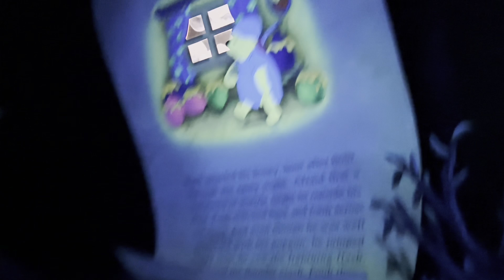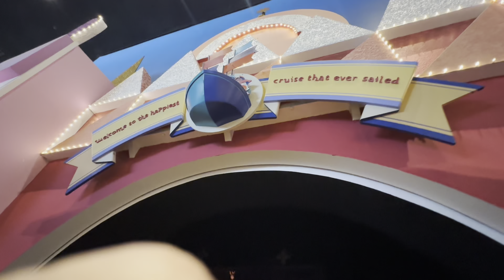Disneyland kalandunk rövid összefoglalója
Ellátogattunk a születésnapomon Orlandóba a Disney Word be, amit most meg szeretnénk nektek mutatni egy pár percben.